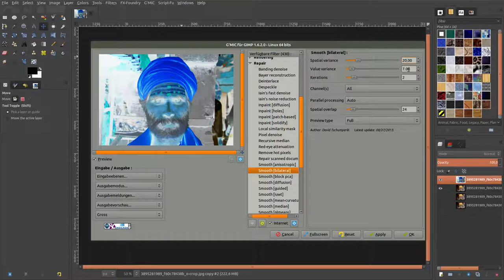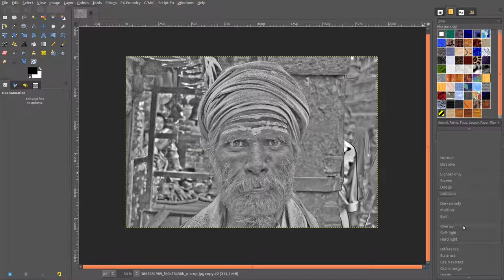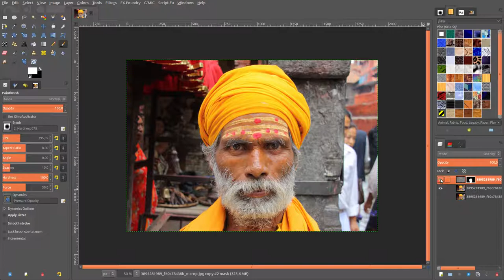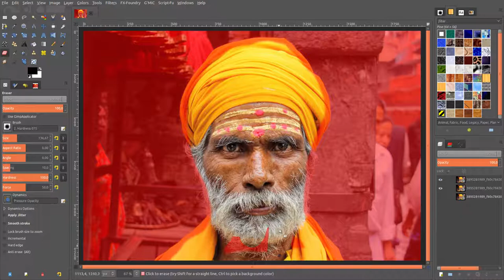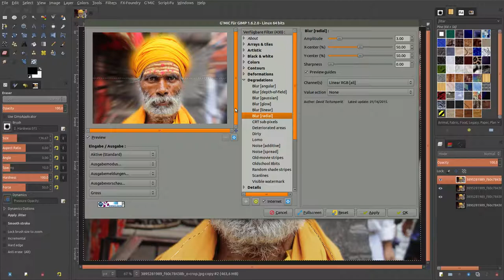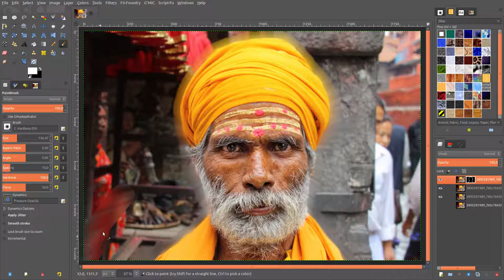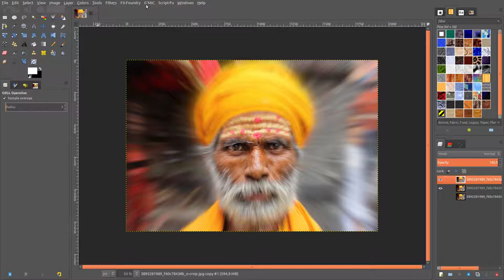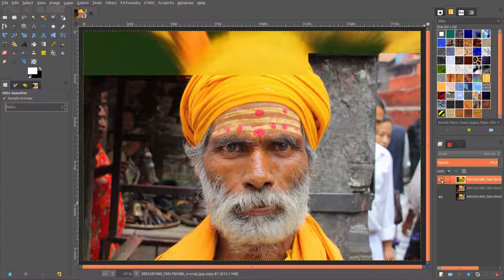Psychedelic Sadhu - Gimp 2.9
image processing, traitement de l'image, El procesamiento de imágenes, pengolahan citra, معالجة الصور, 影像處理, इमेज प्रोसेसिंग, Bildbearbeitung